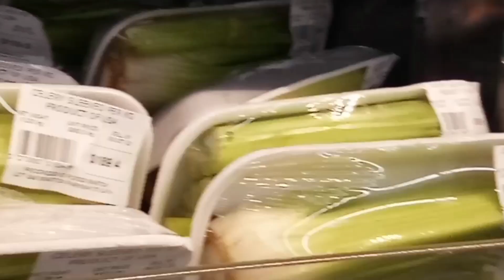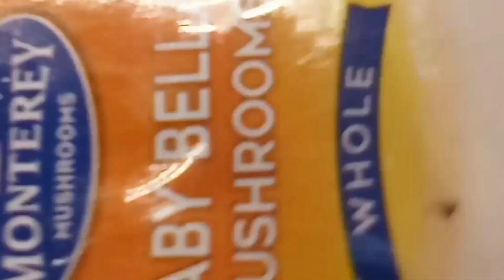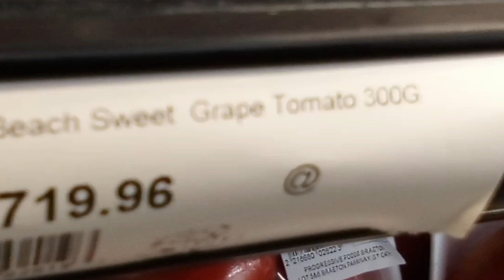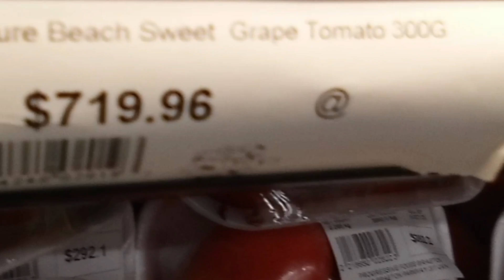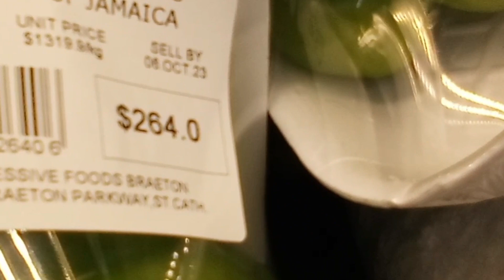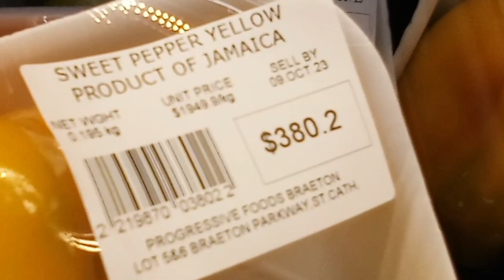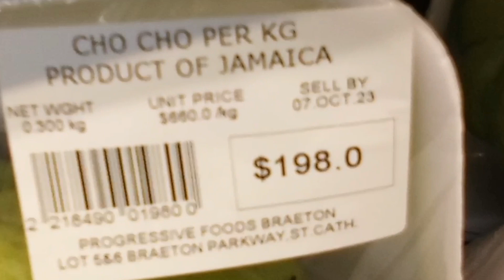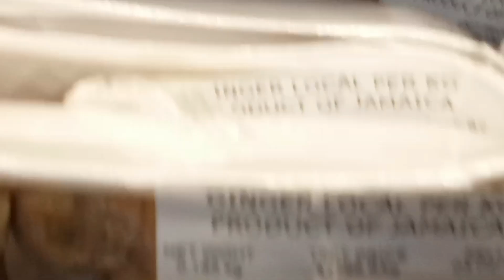Vegetables green and fresh very expensive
Vegetables green and fresh very expensive ; vegetables are important in our diet reduce the risk of diseases keep our organs healthy